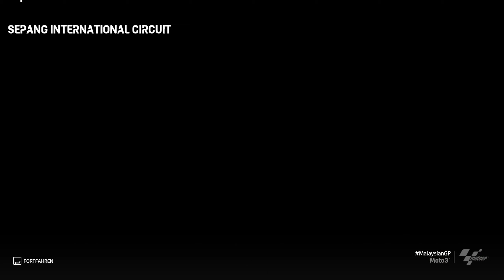MotoGP 21: Moto 3 Rennen (First Person Kamera) PC Gameplay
00:00 Intro & Warm Up

03:11 Rennen
12:47 Siegerehrung

In diesem Video zu MotoGP 21  zeige ich dir ein ganzes Rennen von der Moto 3 in der First Person Kamera. Gefahren wird mit dem wilden Pedro Acosta.

Lust auf das Spiel bekommen?

ÜBER MotoGP 21
Verfolge deine Karriere und werde zum Held der MotoGP-Meisterschaft - Baue dein eigenes MotoGP-Team auf und triff wichtige Entscheidungen - Passe deinen Fahrer und dein Motorrad an und zeige allen, wer neben dem besten Fahrstil auch den coolsten Style hat Erlebe die komplette Saison 2021 mit allen wichtigen offiziellen Klassen, Fahrer-Rostern und Strecken. Mit mehr als 120 offiziellen Fahrern, 20 offiziellen Strecken und neuen, verbesserten Features. Tauche mithilfe von mehr als 40 historischen Fahrern und ihren ikonischen Motorrädern in die Geschichte der MotoGP ein . DEINE KARRIERE, DEINE REGELN Dein Weg zur Meisterschaft beginnt mit der Managerkarriere. Erstelle dein Team und wähle dabei zwischen offiziellen Teams oder einem eigenen Team und stocke dein Personal mit erfahrenen Profis auf, die dich während der Saison unterstützen sollen. Beweise dich in den MotoGP sowie Moto2-Klassen, erstelle und manage dein eigenes Junior-Team. DENK SCHNELL, FAHR SCHNELLER Wenn man jeden Aspekt seines Rennens kontrollieren kann, dann zählt jede Entscheidung. Behalte den Füllstand deines Tanks, die Bremstemperatur und den Reifenverschließ immer im Auge und passe deinen Fahrstil an die Rennbedingungen an. Rüste dich für das aufregendste Rennerlebnis, aber übertreibe es nicht: Wenn du fällst, musst du so schnell wie möglich wieder aufsteigen. Dabei zählt jede Sekunde. GEWINNEN MIT STIL Style ist essentiell in MotoGP 21. Hebe dich von der Masse ab und passe Helm, Anzug, Sticker, Fahrernummer und Lackierung mit fünf unglaublichen Grafikeditoren an. Sobald du mit deiner Kreation zufrieden bist, teile sie online oder teste die Styles anderer Spieler aus. Starte die Motoren und beeindrucke alle mit deinem Fahrstil. Aber Vorsicht, unser KI-System ist mit erheblichen Verbesserungen zurück. Also mach dich bereit für aufregende Offline-Rennen mit starken KI-Gegnern.